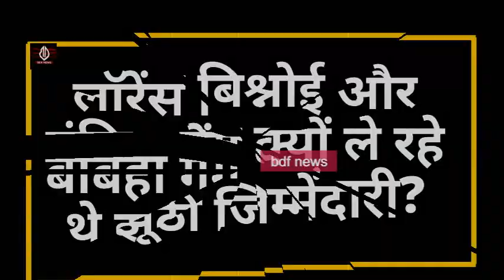कबड्डी खिलाड़ी Sandeep_Nangal की हत्या कराने वाला SnovarThillon, कौन है?